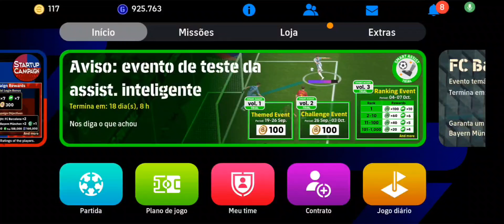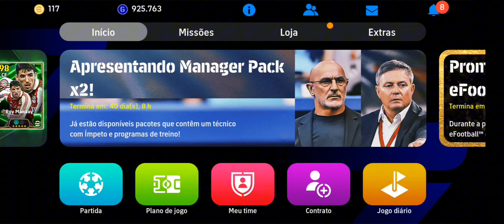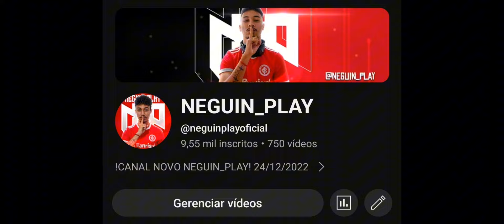🔥FORMACÃO 4222 E 4213! MINHAS MELHORES PARA TE AJUDAR E DICAS NO EFOOTBALL 2025 MOBILE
🔥SALVE TROPA MINHAS FORMAÇÕES 4222 E 4213 DIFERENCIADA NO EFOOTBALL 2025 MOBILE

1000 INSCRITOS ✅
2000 INSCRITOS ✅️
3000 INSCRITOS ✅️
4000 INSCRITOS ✅️
5000 INSCRITOS ✅️
6000 INSCRITOS ✅️
7000 INSCRITOS ✅
8000 INSCRITOS ✅️
9000 INSCRITOS ✅️
10000 INSCRITOS

0:00 Introdução, DEIXA O LIKE E SE INSCREVE TMJ
1:25 Formação 4213 Jogadores e Dicas
4:45 Formação 4222 Jogadores e Dicas
7:27 Uma Pergunta para Vocês
8:00 Obrigado por Assistir TMJ